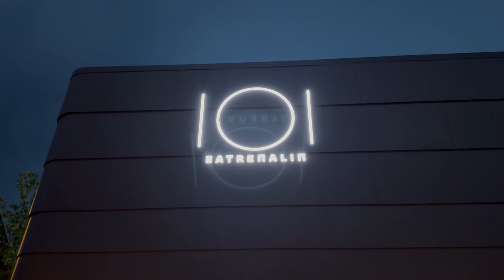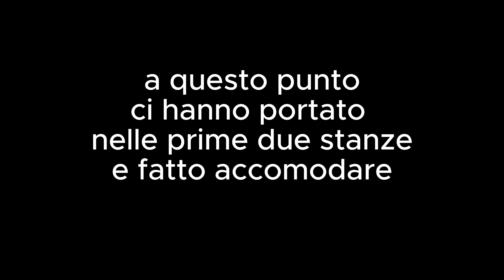EATRENALIN LATE NIGHT - Beviamo cocktails in una Dark Ride!